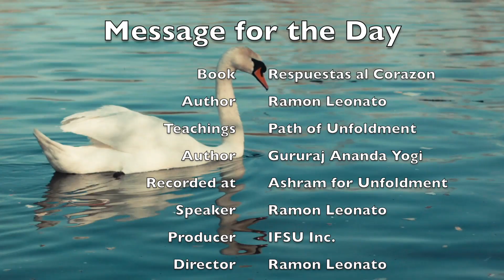Message for the Day - January 27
January 27th
"You put the sugar in the coffee".

Freedom to permeate all existence with God, who is love.

A person's mind is incapable of perceiving reality, which is Divine. Yet God can be experienced, and the experience is so powerful that it permeates your whole life and you exist as love.

The Divine is a neutral energy. It does not judge. It is you who judge.

If you put sugar in your coffee, naturally the coffee will sweeten. And what is the sugar of life? It is the Divinity that resides within you and from which you can easily extract sweetness. This is easy because Divinity is your own nature.